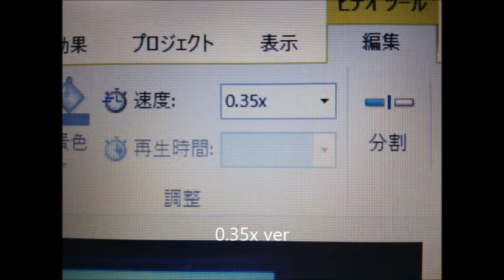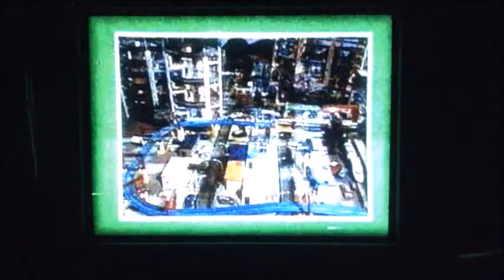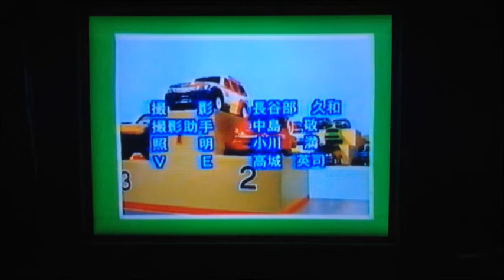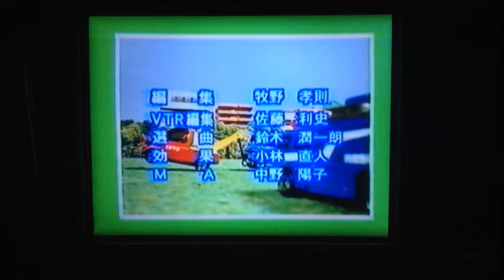【発掘ビデオ】 冒険アスファル島 5ー40話 「隊長を救助せよ！」 0.35x ver